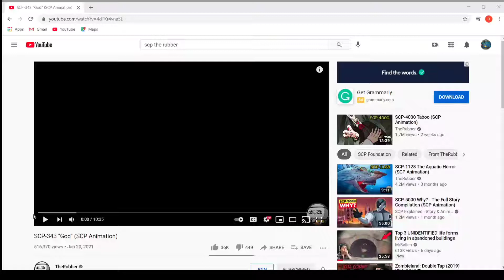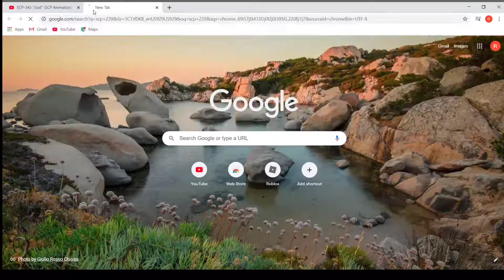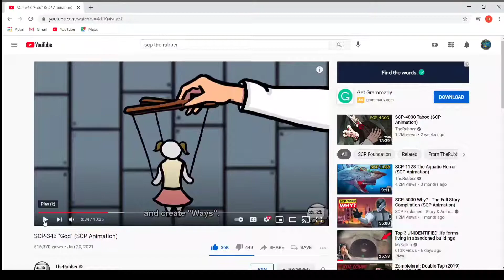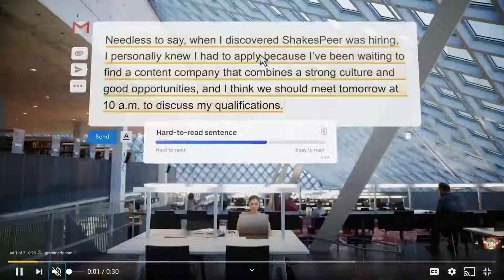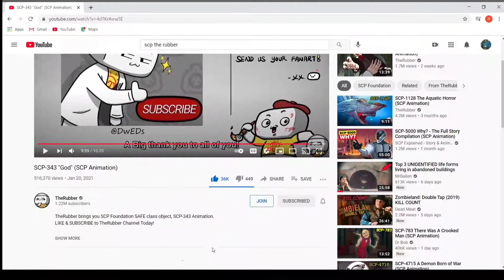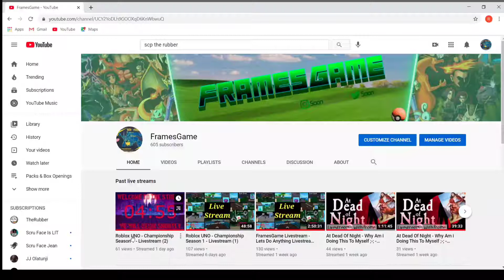SCP - 343 God (SCP Animation): Reality Warper Fight Lets Get It!! "REACTION"